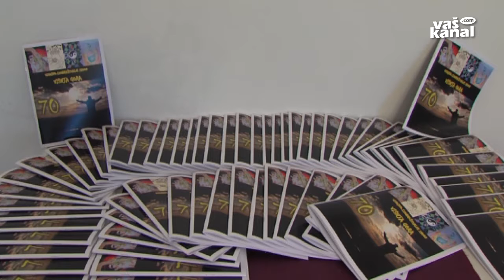70 let VIZ Višnja Gora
VIŠNJA GORA - V Višnji Gori že sedem desetletij deluje vzgojno-izobraževalni zavod. Prvotno je bil namenjen vzgoji, izobraževanju in usposabljanju deklet s težavami, z leti pa se je izoblikoval v sodoben zavod, v katerem vzgajajo in izobražujejo mlade med štirinajstim in osemnajstim letom starosti, ki imajo težave v odraščanju in razvoju